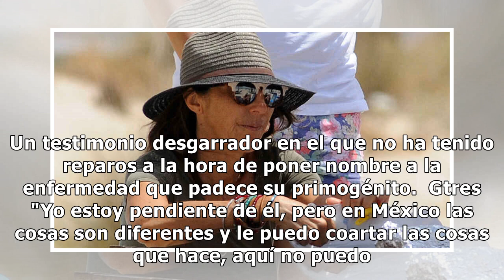Las desgarradoras palabras de la madre de Camilín: "No es tan fácil incapacitarlo"